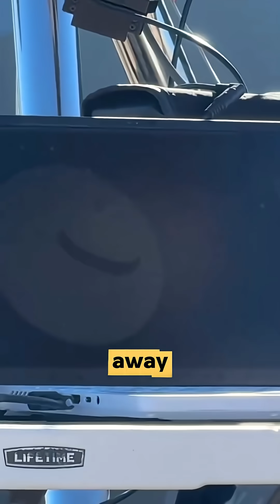The Most Insane Photo Ever Taken: Skydiver Captured Crossing the Sun